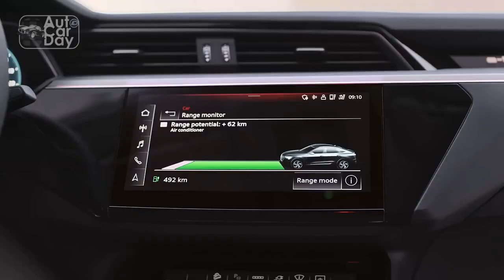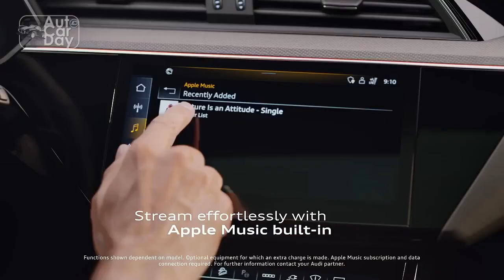Audi Q8 e-tron Review, Pioneering the Electric Luxury SUV Experience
1. We use trusted media sources in loading news and narrative content that we provide, in order to maintain accuracy and facts. We also include sources as references. please visit the sites we provide for more in-depth information related to the information or discussion we raise.

2. The material we use in making this video, is free and non-copyrighted content, or Creative Commons content, with fair use of content. If there is a problem or material that we use in the video in this channel, or there is a discussion about future business.